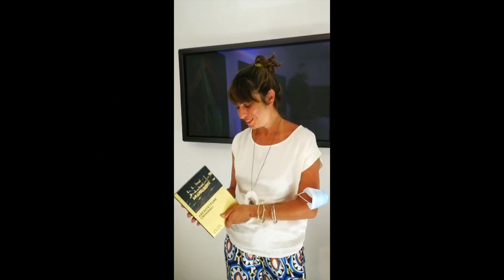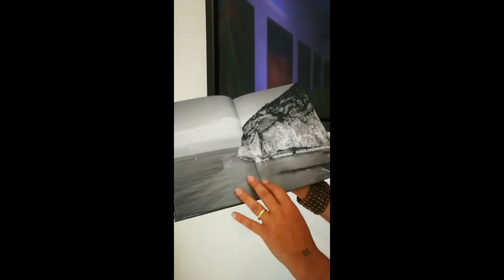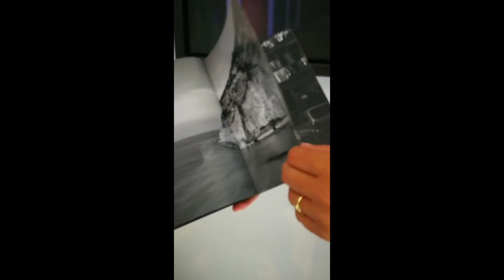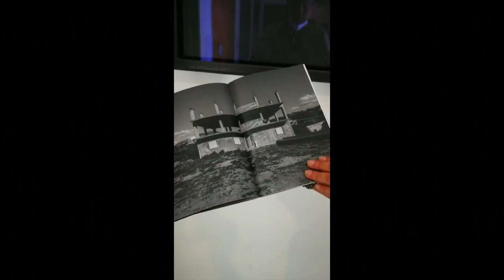Adelaide Di Nunzio intervistata da Luca Sorbo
Fotografi sulla Fotografia, ideato e curato da Luca Sorbo
Adelaide Di Nunzio

Un libro fotografico con molti pregi  quello realizzato da Adelaide Di Nunzio dal titolo "Architetture Criminali".
Un'ironica e spietata lettura dei disastri che può provocare la bramosia di danaro.
Ho avuto il piacere di incontrarla al PAN.